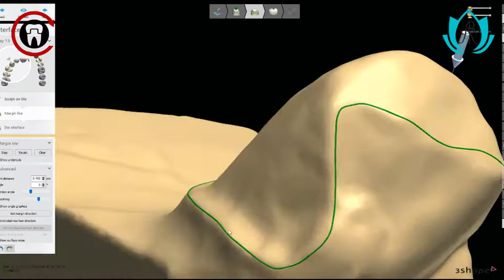Porcelain Fused To Zirconia / IPS Emax Veneers.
Another successful case with Dr. Ripa!